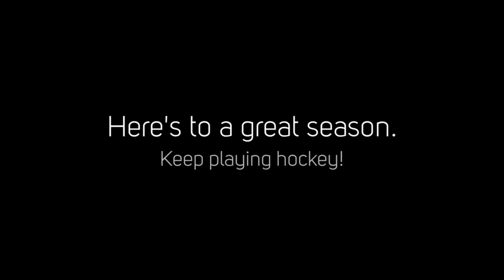2021 2022 Junior Sharks Clinic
An overview of our Junior Sharks Learn to Play Clinic designed for girls ages 12 - 19. Over 20 weeks, experienced coaches teach the basics of hockey, ending the season with a scrimmage against our travel players.